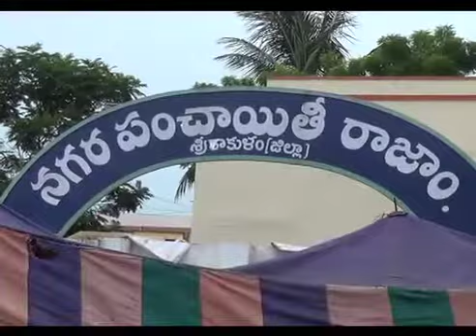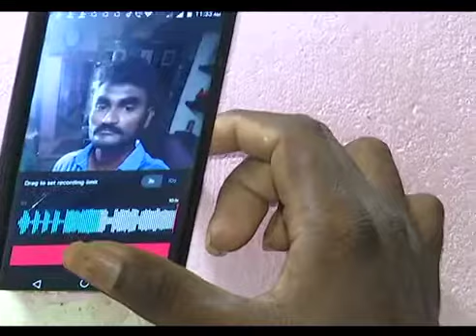Indian Face Dancer Mr. alugolu Prakash